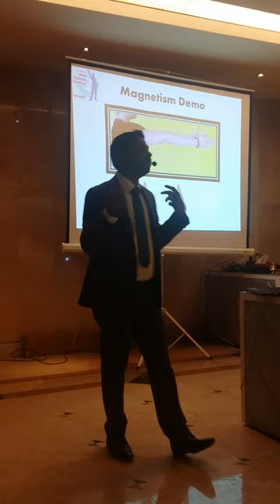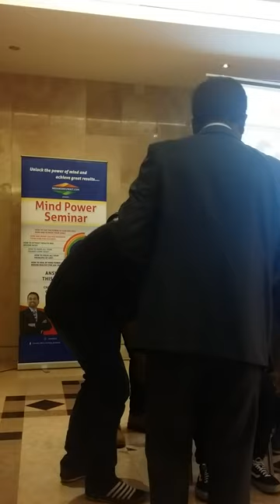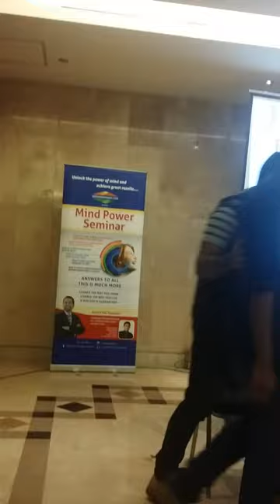Mind Power Seminar at the IIK - Edu Expo 2016 BY Mr Wilson D'souza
A Mind Power Seminar explaining in a very simple language the very scientific, systematic and short cut way to discover the tremendous power that lies within you.